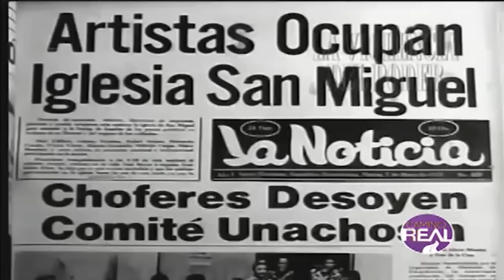Los ecos de Ramon Lenardo: cómo su música influyó en los artistas actuales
Se explora la influencia duradera de la música de Ramon Lenardo. Se establecen conexiones entre sus melodías atemporales y los sonidos de los artistas contemporáneos, revelando el impacto perdurable de su legado.